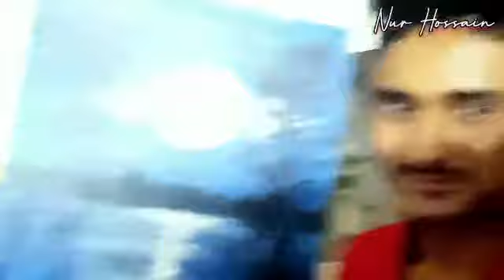Moon at night with Acrylic paint,drawing